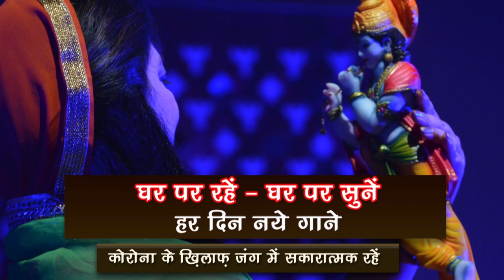Na Main Radha Jaisi Mohini /Koyel Tripathi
Na Main Radha Jaisi Mohini, Na Main Meera Jaisi Jogini, Main To Deevani Tere Naam ki
Singer : Koyel Tripathi
Lyricist : Ashok Hamrahi
Music Director : Kewal Kumar

सुप्रसिद्ध गायिका,संगीतकार और गीतकार कोयल त्रिपाठी जो मुम्बई मे स्थित है | कोयल जी ने कोलकाता मे स्थित टैगोर  विश्वविद्यालय से स्वर संगीत मे M.A की शिक्षा प्राप्त की है साथ ही इन्होंने मुम्बई मे महान गीतकार ,संगीतकार और सुप्रसिद्ध गायक श्री रवींद्र जैन जी के साथ म्यूजिक की तालीम ली है और भजन सम्राट अनूप जलोटा जी जो इनके प्रेरणा सोत्र है जिनके आशीर्वाद से इन्होंने कई सारे  नए एलबम लॉन्च किए हैं | गुरु कृपा से इन्होंने "कृष्णशरणं"(म्यूज़िकल बैले ) एक बहुत ही सुंदर प्ले को डायरेक्ट किया है जिसमे इन्होंने खुद भी मीरा बाई के किरदार को निभाया है | इन्होंने ने विगत वर्षों में कई भाषाओ मे ग़ज़ल भजन सूफी रोमांटिक और पुराने हिन्दी गाने भी गाएं है जिनके कॉन्सर्ट 800 से भी ज्यादा पूरे भारत वर्ष वह विश्व मे हो चुके हैं | इनके कुछ  एलबम जो काफी प्रसिद्ध हैं जैसे की "इश्क बावरी " , "एक मुट्ठों अक्ष " , हृदौय मच्छे " | इन्होंने कई सारे नाटकों मे भी म्यूजिक दिया है जैसे "अलिबाबा " जो की एक अरबी ड्रामा है | यह साथ ही बच्चों को म्यूजिक की शिक्षा भी प्रदान करती हैं और  इनका अपना  खुद का  ही एक संगठन  है जिसका नाम है "कोयलिया क्रीयेशन्स " जिसके माध्यम से कोयल जी अपनी भारतीय संस्कृति को आम लोगों तक पहुँचाने का बहुत सुंदर कार्य कर रही हैं |
पुरस्कार :
बंगशिरोमामणी पुरस्कार
सम्मान पुरस्कार(रवींद्र संगीत छेत्र मे योगदान )
कलाश्री पुरस्कार
डॉ. सर्वपल्ली राधाकृष्णन पुरस्कार
स्वर कोकिला पुरस्कार
Shining Star of Rangmanch award